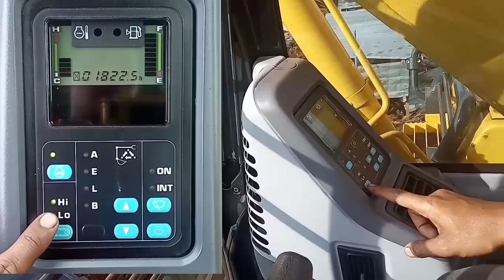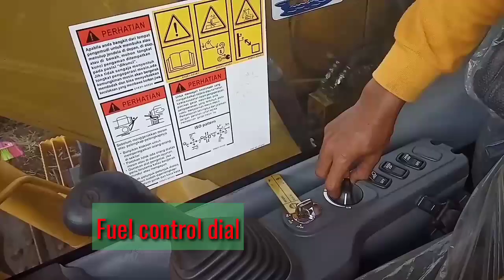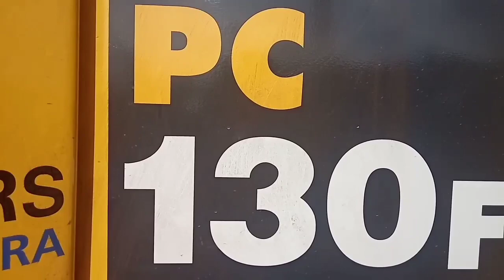Review Excavator KOMATSU PC130-7, Perbedaan dengan unit sebelumnya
Review Excavator KOMATSU PC130-7 dan membahas perbedaan apa saja dengan unit yang sebelumnya.